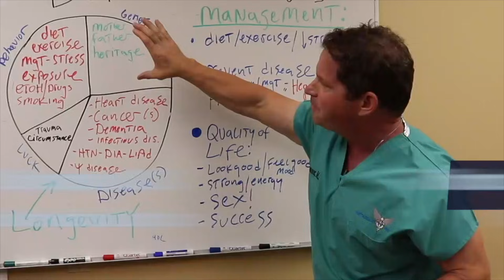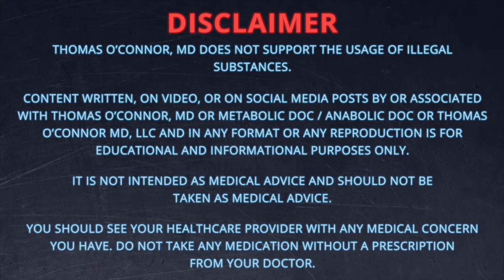Primobolan - Doctor's Analysis of Side Effects & Properties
A physician’s analysis of the steroid Primobolan, methenolone enanthate and its side effects and properties. Primobolan is used by men and women, often in combination with other steroids. While it’s thought to be a “safer” steroid, it is not without risks. Notably, even though chemically it should not be liver toxic or estrogenic, we see patients with these side effects from using Primobolan. If you are considering taking Primobolan or have taken it, please watch this video!

TABLE OF CONTENTS:

01:10 - PRIMOBOLAN HISTORY
02:40 - fake versions for sale
02:49 - MEDICAL USES
03:45 - used to counteract side effects in long-term corticosteroid use
05:12 - PHARMACOLOGY & STRUCTURE
05:49 - different half-lives of intramuscular and oral forms require different dosing schedules
06:12 - SIDE EFFECTS
 - not estrogenic on its own, but rarely used alone
07:24 - Androgenic Side Effects
07:43 - Side Effects in Women - hair loss, facial hair, clitoral growth, voice changes
08:48 - used to increase the effects of testosterone due to lowering SHBG
09:13 - anabolic steroid induced hypogonadism
09:34 - Liver Side Effects - we still see liver effects
10:28 - Kidney Side Effects - FSGS
11:10 - Cardiovascualr Side Effects - lipid changes, blood pressure, LVH, on artery lining leading to heart attack

Dr. O